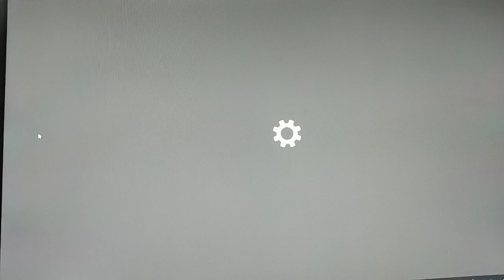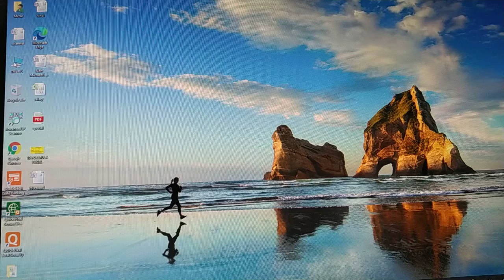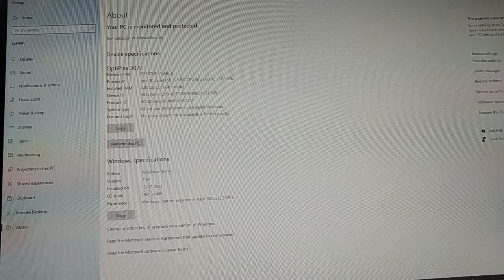लैपटॉप या फिर कंप्यूटर में कौन सी विंडो है | How To Check For Computer Windows 10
computer se related all information